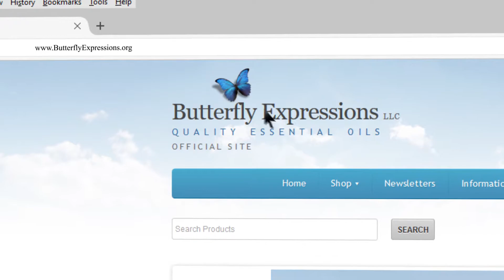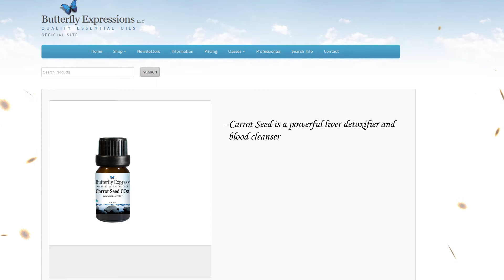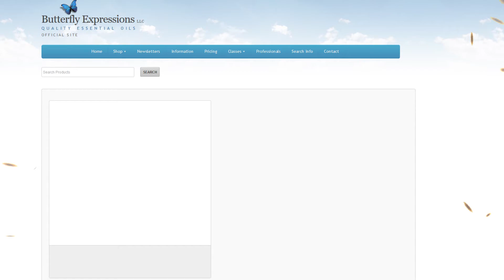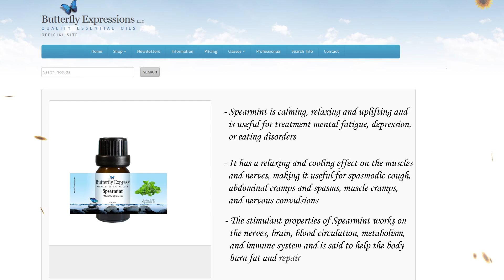Butterfly Expressions June Specials 2017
Another wonderful selection of essential oils is now on sale at butterfly express, including EZ Traveler, BeGone, Wakeup, Citronella, Carrot Seed, and Spearmint. Take a look for yourself!